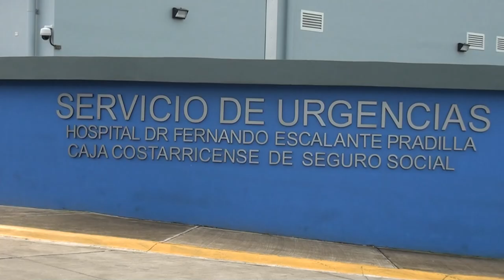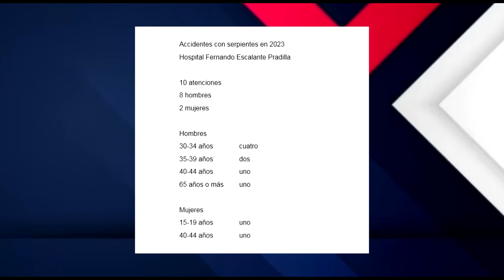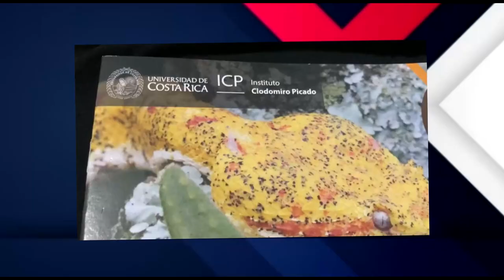La terciopelo encabeza los accidentes por mordeduras de serpiente en la Región Brunca